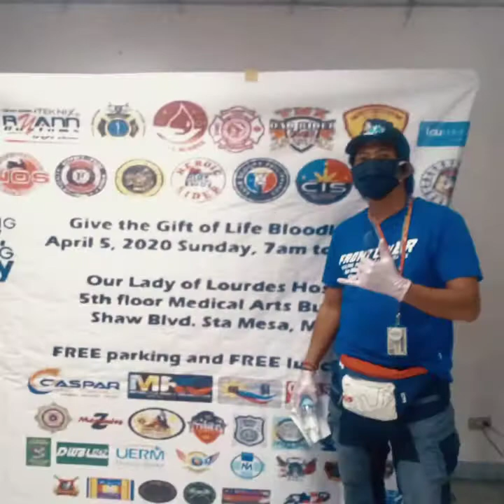Dugong Alay Dugtong Buhay